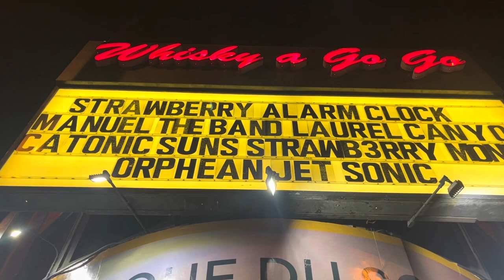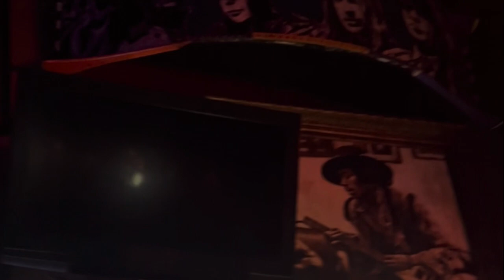Legendary Strawberry Alarm Clock at the famous Whiskey A Go Go 12/16/22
This marks the sixth time I have seen the Strawberry Alarm Clock and Brandis first time. Whiskey A Go Go in Wear Hollywood on the Sunset Strip. Such an epic show they put on. Afterwards me and Brandi went and got Strawberry Alarm Clock tattoos less than a block away. Will never forget such a wonderful time.